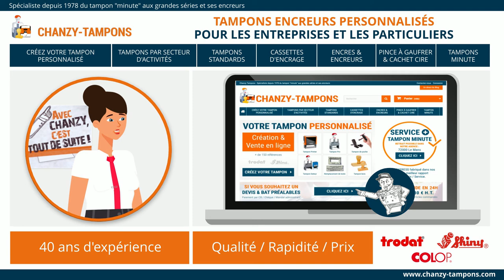TAMPONS ENCREURS PERSONNALISABLES - CHANZY-TAMPONS